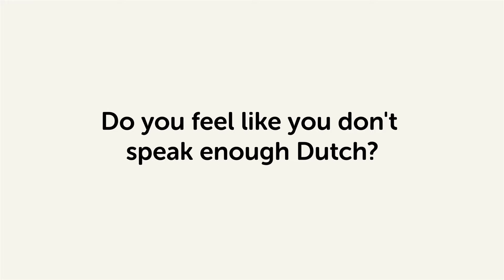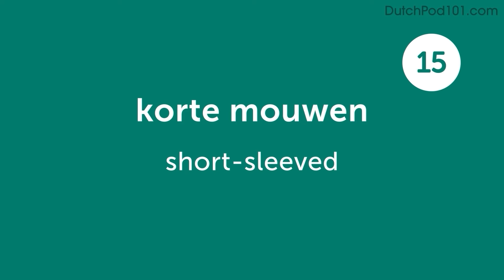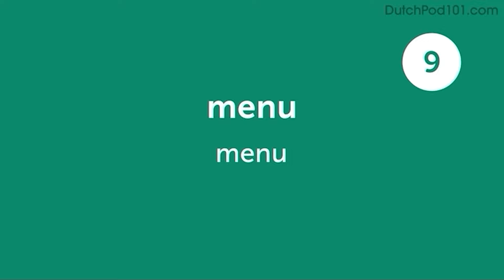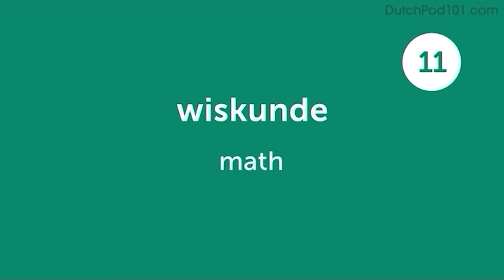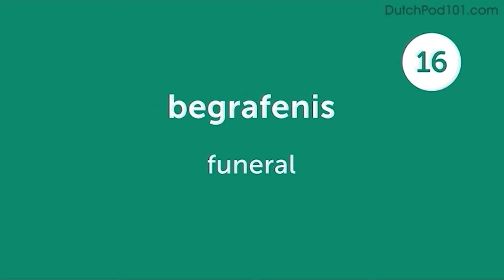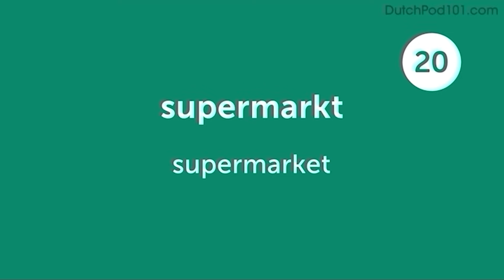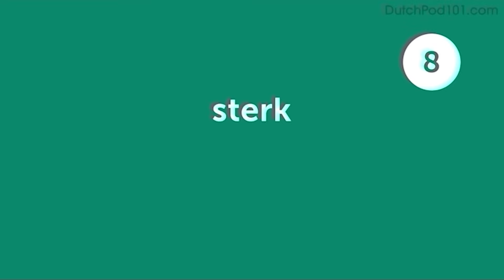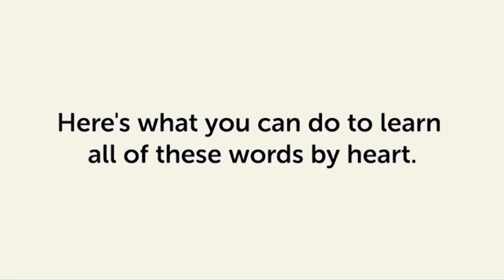720 Dutch Words for Everyday Life - Basic Vocabulary #36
This is the best video to start building your Dutch vocabulary.

In this series, we will teach you the core 800 Dutch words that you must know if you're a an absolute beginner.